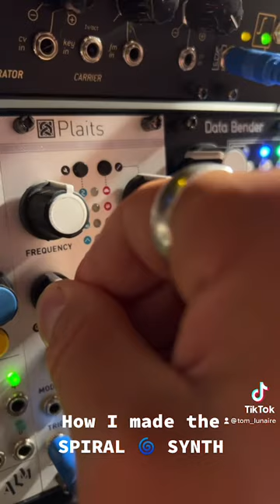Making a modular synth patch for "SPIRAL"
How I made the synth patch for my single "SPIRAL" ft. Rau_Ze